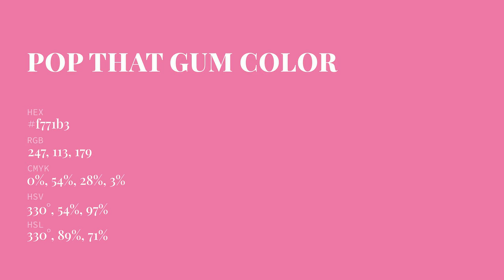Pop That Gum color f771b3 hex Cool Red color f771b3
What color is Pop That Gum ? f771b3 hex, Cool Red color f771b3

Hex f771b3 Color Code is also known as Pop That Gum color